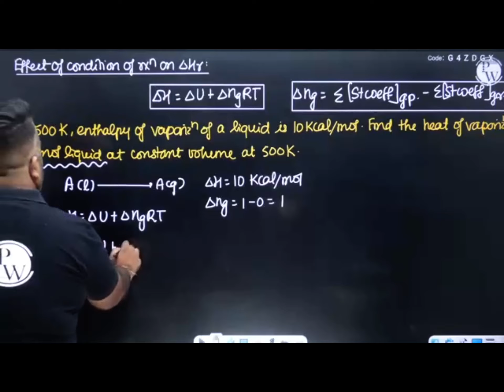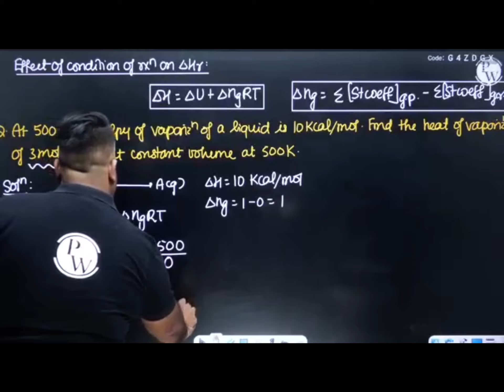Question on enthalpy of vaporisation